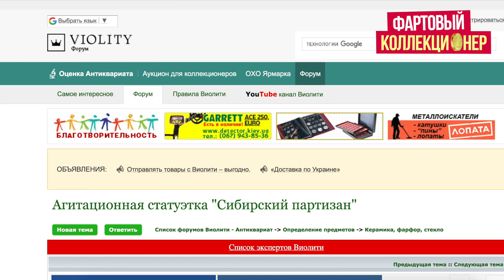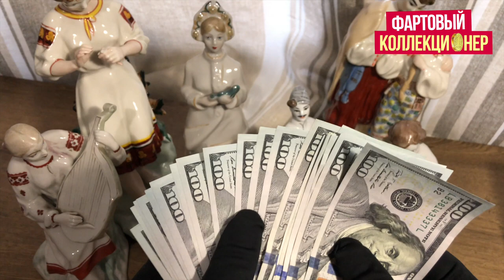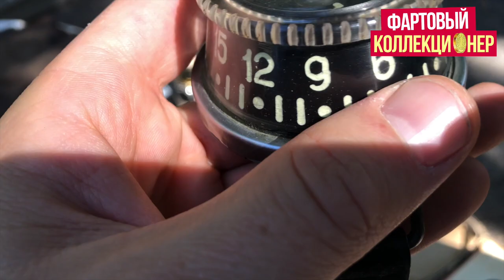Серия № 12 Не ждал встретить такие предметы на БАРАХОЛКЕ!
Всем привет, в этом видео покажу встречу коллекционеров в Харькове
Какие редкие статуэтки продаются на таких встречах?